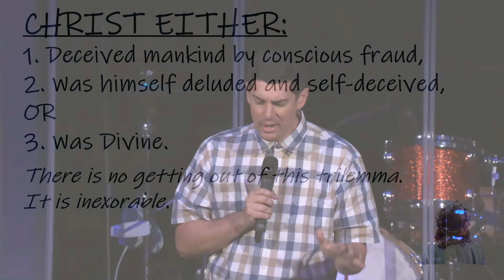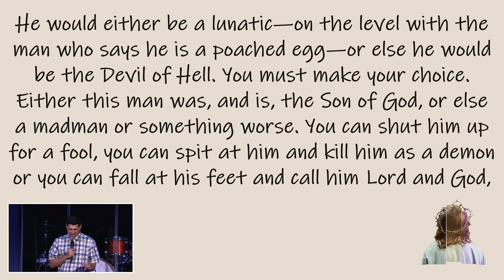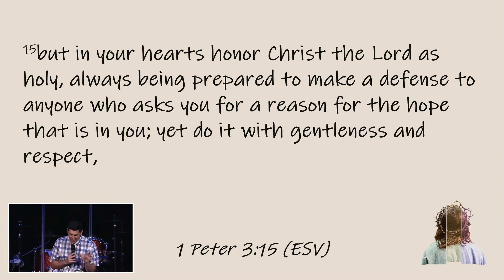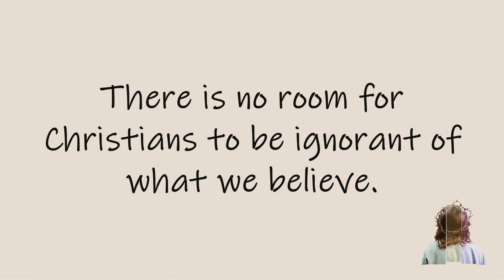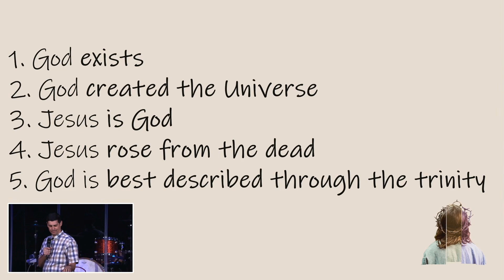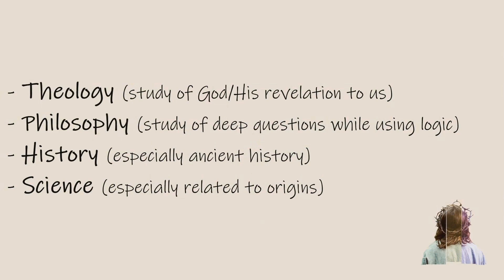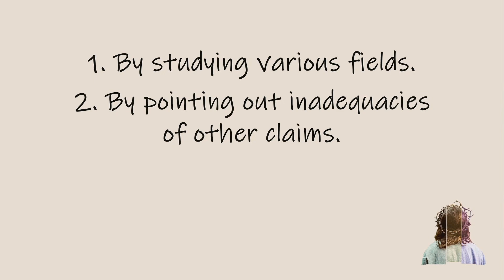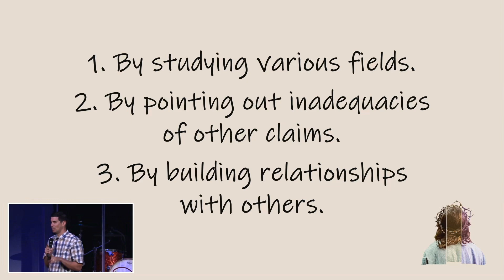LIAR, LUNATIC OR LORD /// SERIES PREVIEW /// PASTOR RUSS CHAMBERS